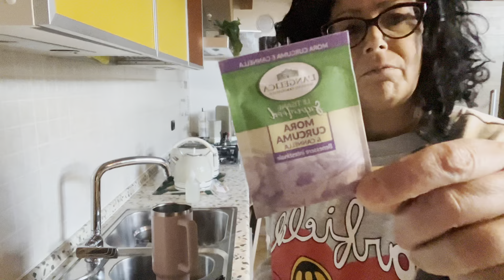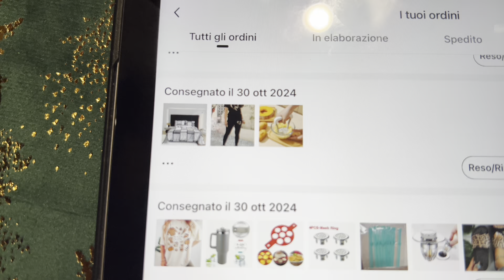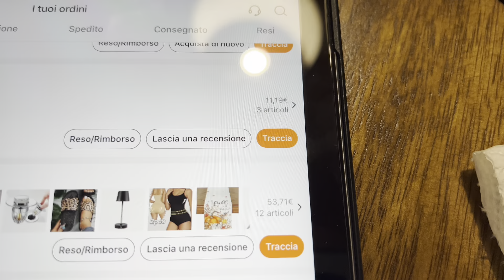VLOG 132 🏠: VLOG CASALINGO/ ESSERE MESSA IN DISCUSSIONE NON MI PIACE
VLOG DI REALE VITA QUOTIDIANA

provvigione